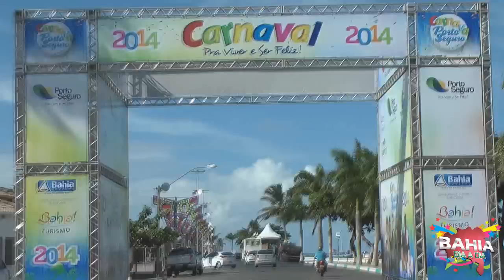Carnaval 2014 de Porto Seguro : O maior carnaval de todos os tempos